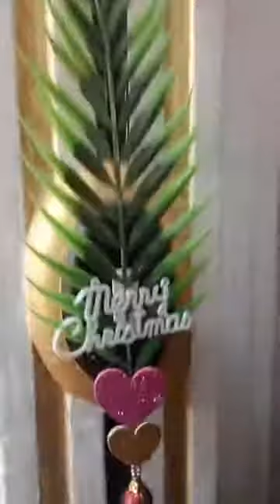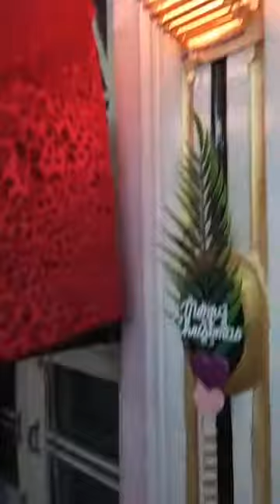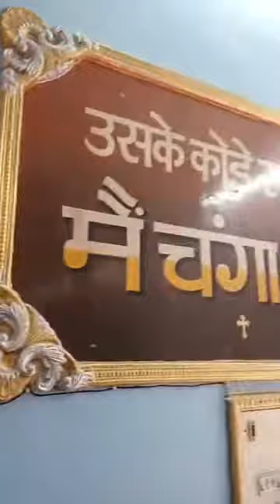Yeshu Ae Charwaha Mera Worship By New Born Church Team